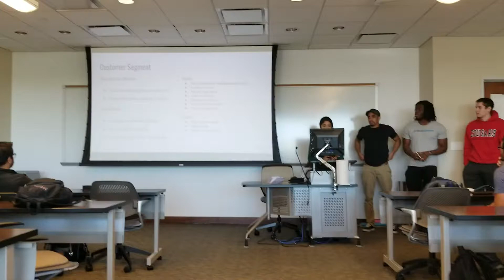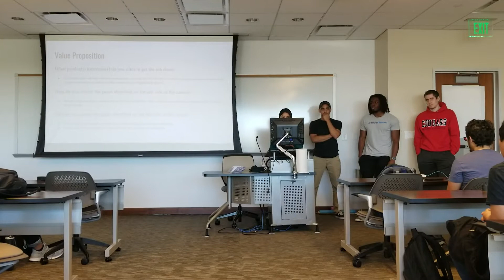Value Proposition Canvas - Travel to New City